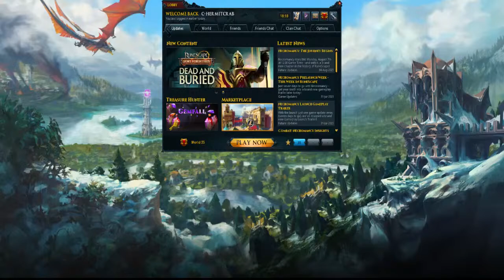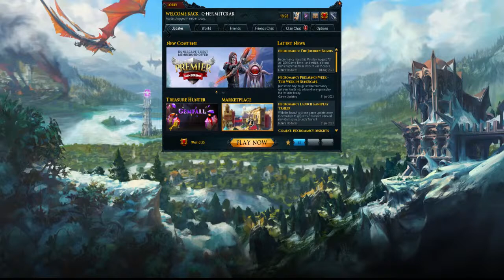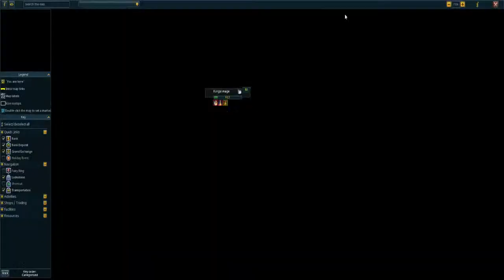DXP Grinding and Slayer, Archaeology Mysteries, Part 3! | Runescape 3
It's me, Cosmic Hermit Crab, doing random stuff on video games. If you wish to chat with me, that's fine, too. ______________________________________________